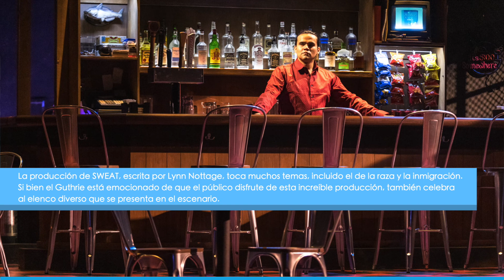Entrevista con Antonio Rios | "Sweat" at The Guthrie